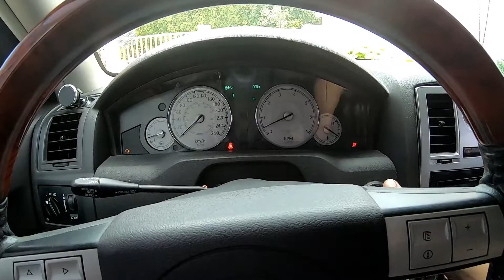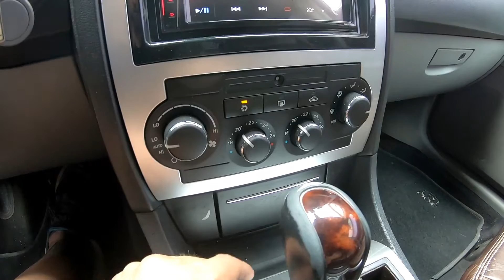2006 Chrysler 300C 3.0 24V CRD 218hp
2006 Chrysler 300C 3.0 24V CRD 218hp
Крайслер 300C 3.0 Дизел 218кс.